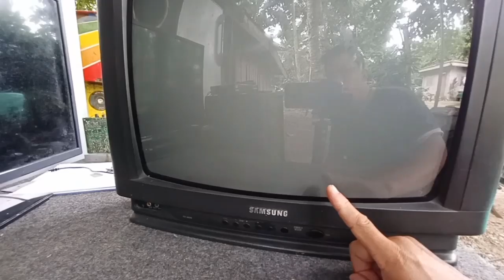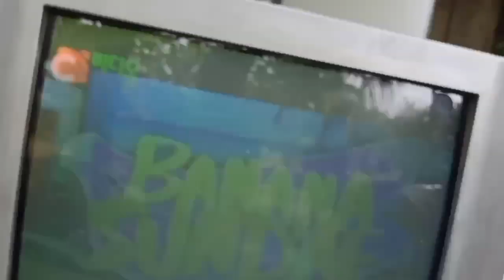Paano magpalit ng CRT sa tv, juandilasag nakasira ng tv, CRT replacement busted CRT how to change...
isang CRT tv Ang nasira paano Ito maremedyohan by Juan dilasag
how to change CRT of tv destroyed by juandilasag

abangan Ang susunod na video ni Juan dilasag.